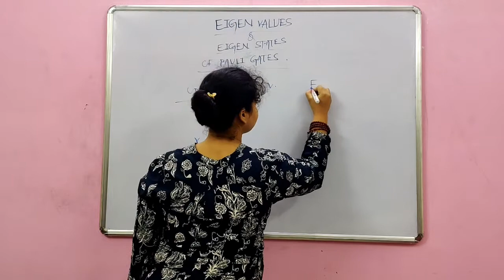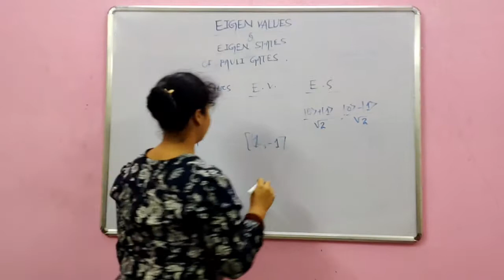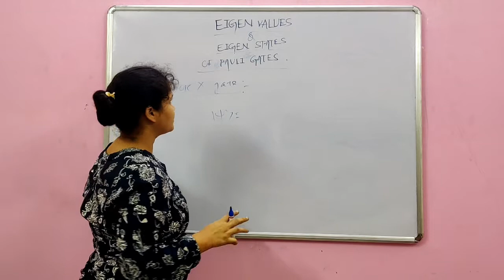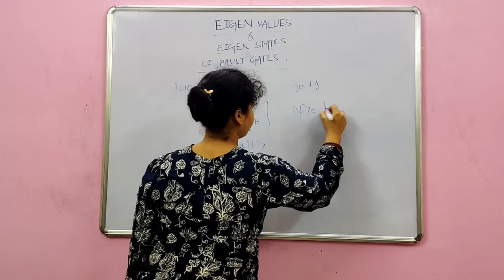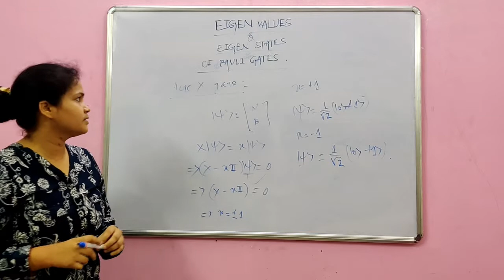Eigenvalues and Eigenstates of Pauli Gates || Priyanka Dalei || Bikash's Quantum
Here, we discuss the eigenvalues and eigenstates of Pauli operators.

Company: Bikash's Quantum (OPC) Pvt. Ltd.